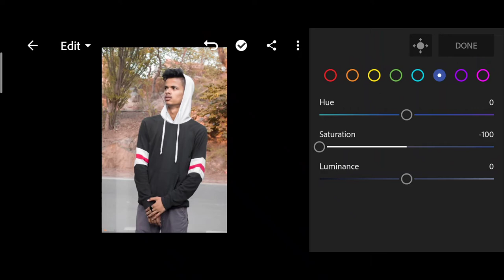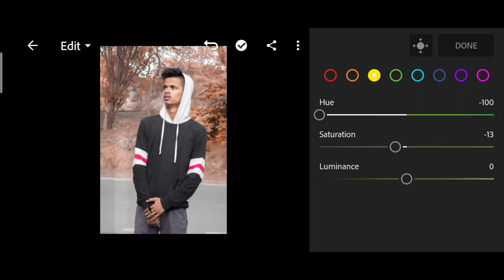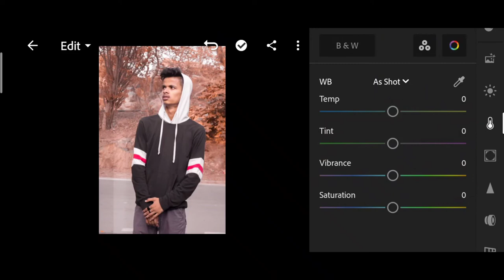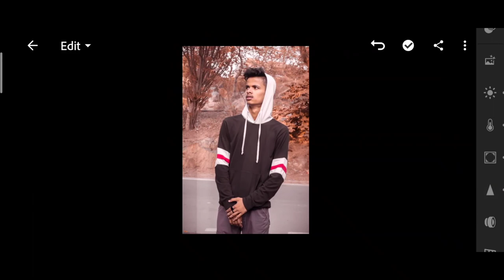Lightroom moody brown tone step by step | how to apply brown tone in boring photos ?